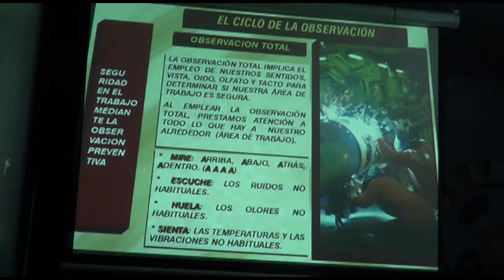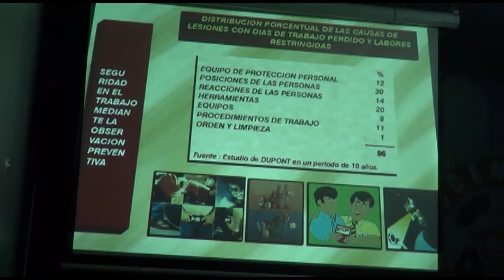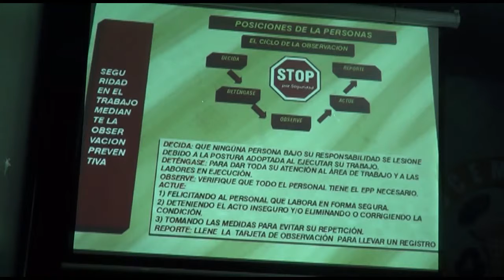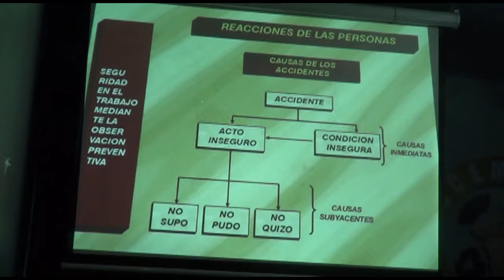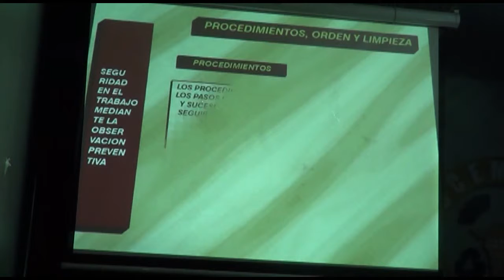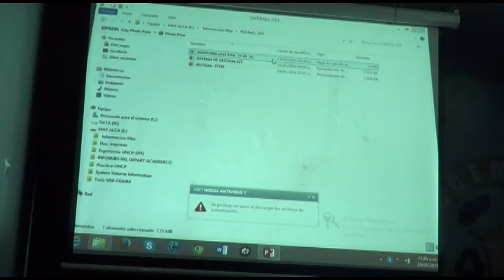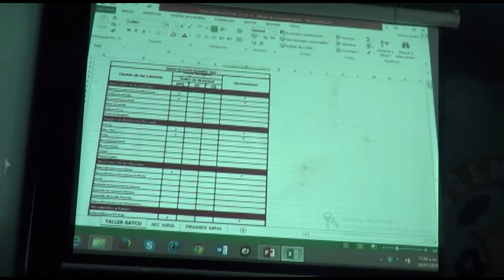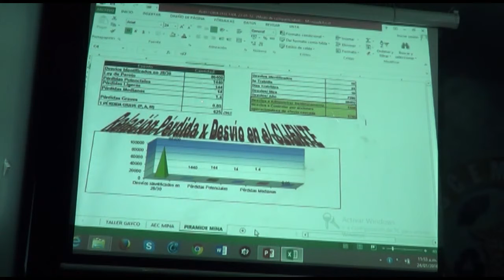SISTEMA STOP DE SEGURIDAD Y SALUD OCUPACIONAL PARTE 05